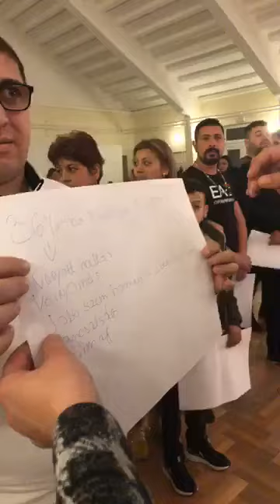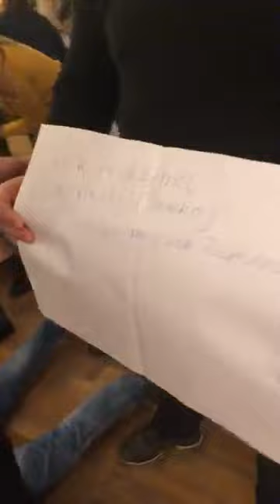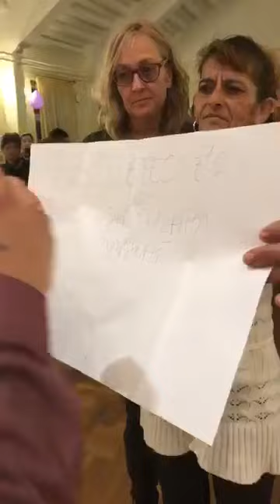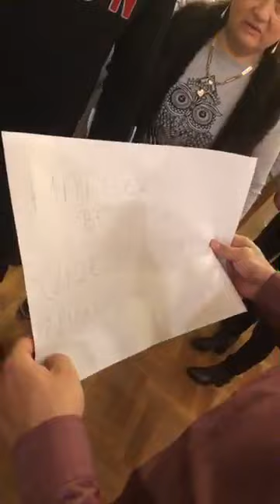Győzelem Gyülekezet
Gulyás Attila Gyógyító Szolgálat